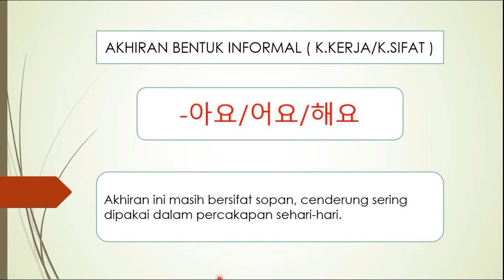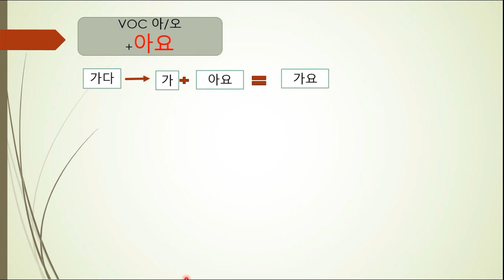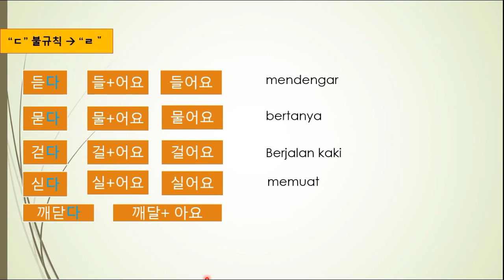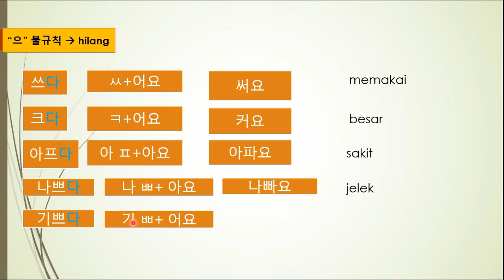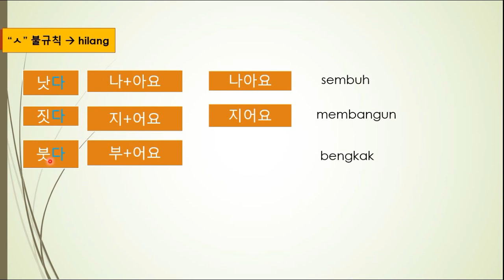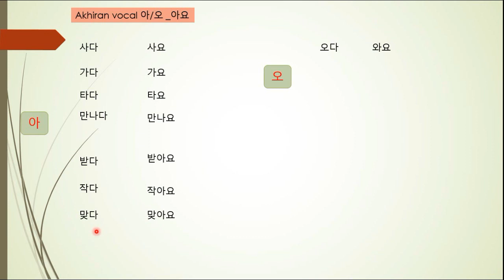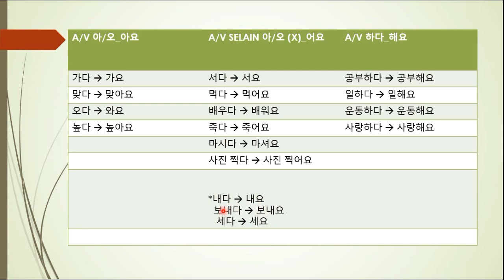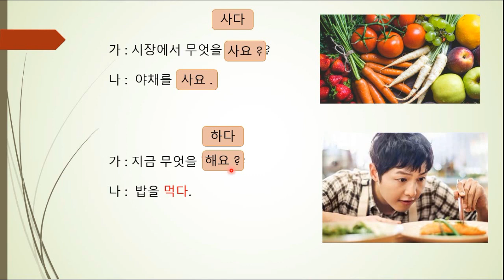V/A-(아/어/해)요 || AKHIRAN BENTUK INFORMAL PREDIKAT KATA KERJA & KATA SIFAT.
pada vidio kali ini saya menjelaskan secara lengkap dan detail mengenai akhiran predikat Kata Kerja/Kata Sifat bentuk informal.
A/V 아/오.             -아요
A/V SELAIN 아/오-어요
A/V 하다.               -해요

Dalam vidio ini juga saya lengkapi :
"ㄷ" 불규칙
"ㅂ" 불규칙
"ㅅ"불규칙
"으"불규칙
"르:불규칙
"ㅎ"불규칙

semoga vidio ini bermanfaat buat teman-teman semua.😊😍❤